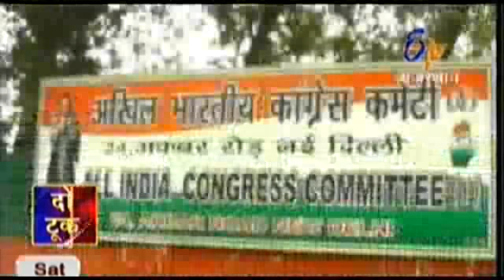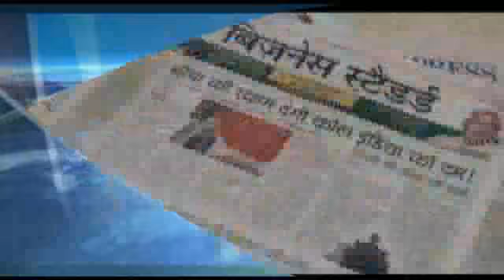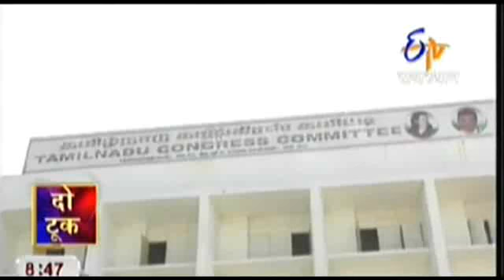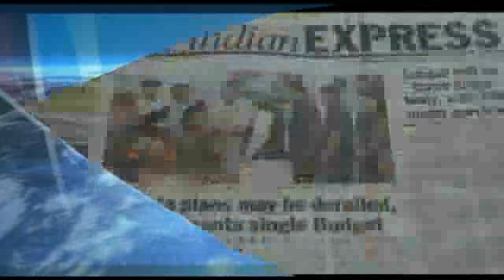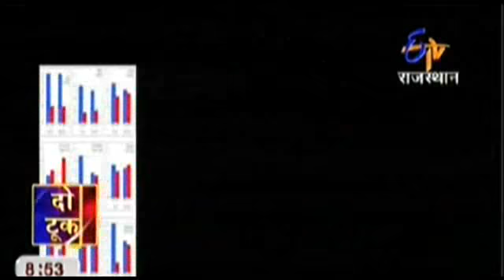45-Do Took-chunav parinam